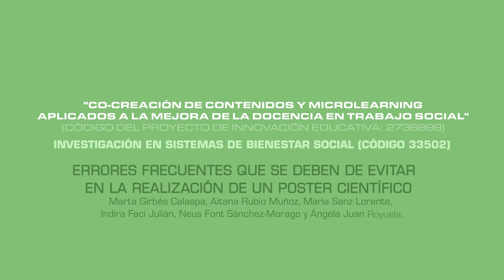Errores frecuentes que se deben de evitar en la realización de un poster científico.